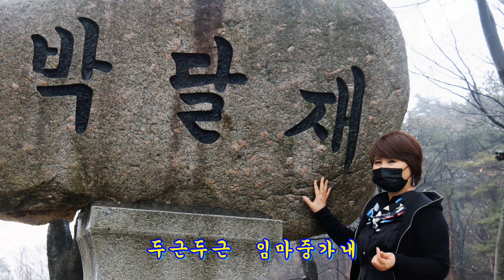하윤하{타이틀곡}애화가 자막제공 많은사랑부탁 드립니다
영상.촬영 편집 뮤직 {010~5331~9673}